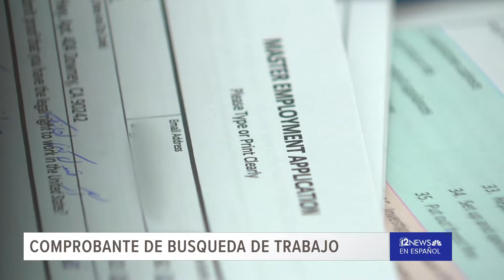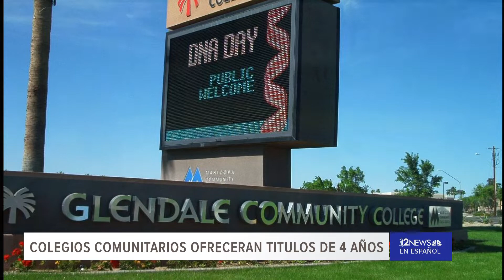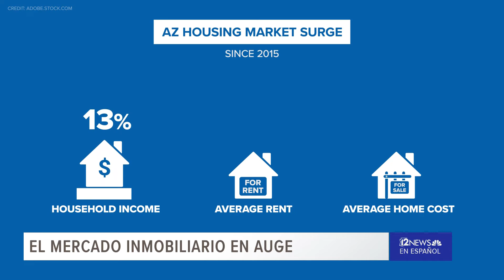Cápsula Informativa de 12 News en Español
Esta Cápsula Informativa contiene las siguientes noticias de la semana del 3 de mayo:
- Los arizonenses que soliciten beneficios de desempleo tendrán que presentar prueba de que están en busca de trabajo.
- ¿Está buscando un sitio para vacunarse? Le decimos cómo encontrar el lugar de vacunación contra el COVID-19 más cercano.
- Los colegios comunitarios de Arizona ofrecerán algunas licenciaturas de 4 años.
- Arrestan a un exagente de la Patrulla Fronteriza que fue vinculado con violaciones que ocurrieron hace más de dos decadas en Arizona.